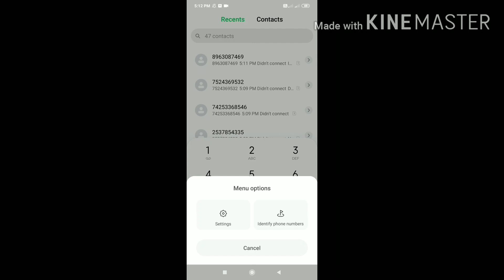Redmi Note 7 Pro Blacklist Number Kaise Nikale | Readmi Note 7 Pro Block Number Kaise Hataye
1. Redmi not 7 Pro Blacklist
2. Blacklist number kaise nikale
3. Blacklist number kaise pata kare
4. block number pata kare
5. Redmi not 7 Pro Blacklist number